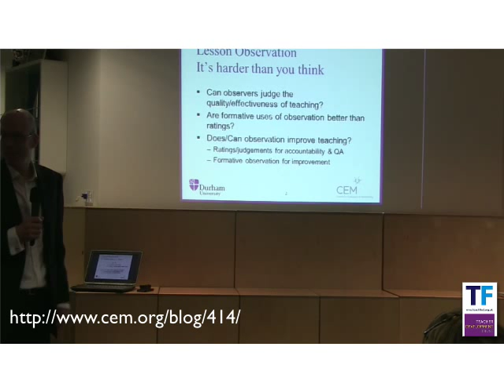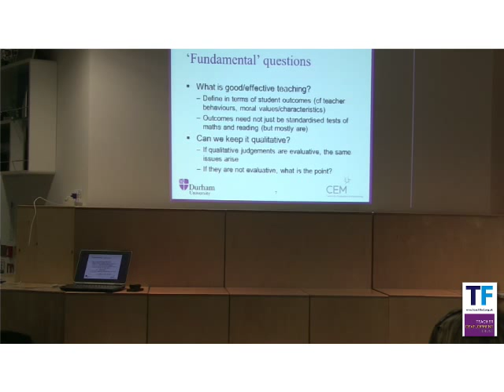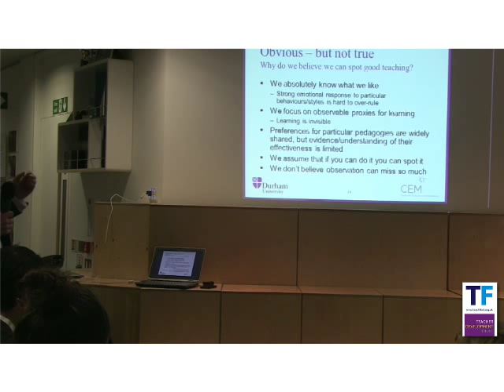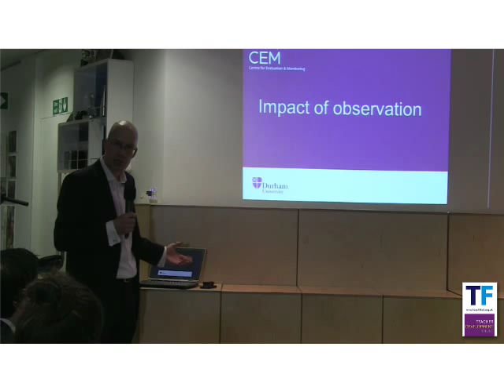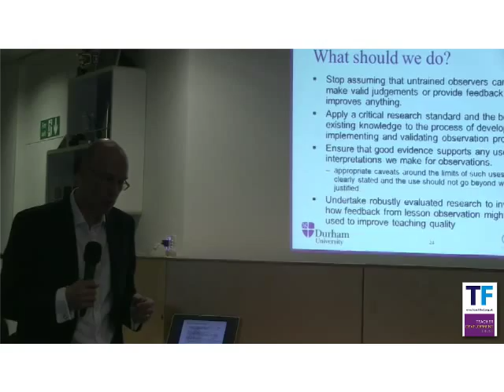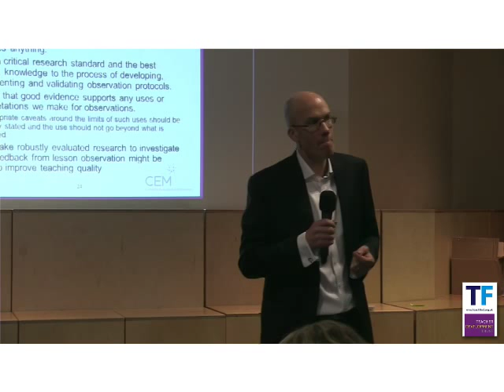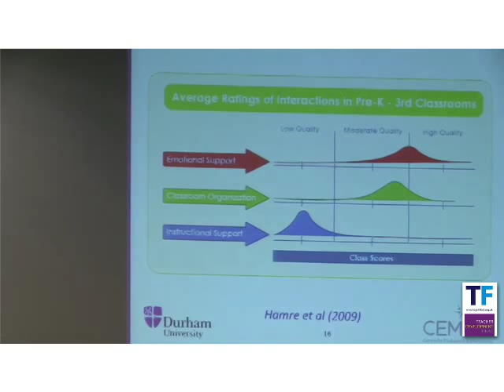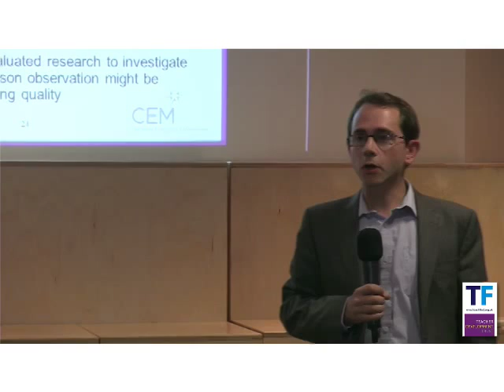What is the future of lesson observation in our schools? (Part 1)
Professor Robert Coe talks about the research in to the validity and reliability of lesson observation as a method of determining the quality of teaching and, ultimately, improving attainment.

The event was hosted by the Teacher Development Trust and Teach First at the London headquarters of Teach First, Monday 13th January 2014.